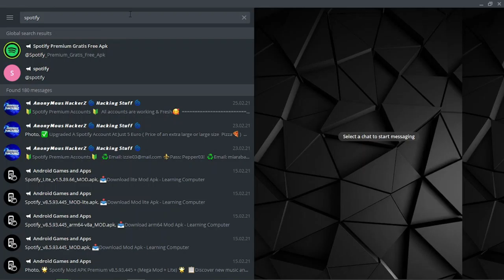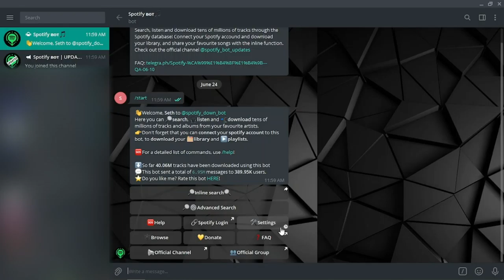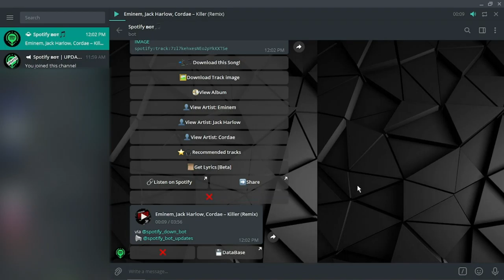How to download music for free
Tired of relying on Spotify and Apple music subscription so that you can download music, well i have a solution for you and it involves using telegram to access a bot called Spotify Bot to access different music databases to download music to your local storage with which you can share with friends.
Pros:
Music comes with lyrics and music picture embeded
No subscriptions needed
You can link you Spotify account and download your playlists all at once
Its free

Cons:
Nada :) unless your on IOS which I'm not certain if it works

Timestamps:
0:00 -Intro
0:10 - Disclaimer
0:15 - Open Telegram Desktop
0:20 - Join Spotify Bot Updates channel
0:45 - Join Spotify Bot Channel
1:30 - Search for Music and Download
2:50 - The end